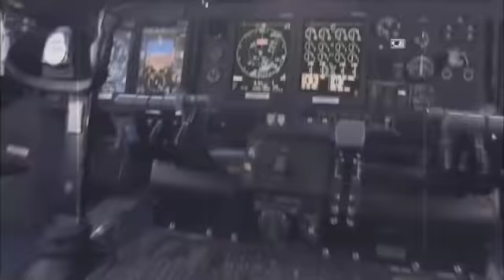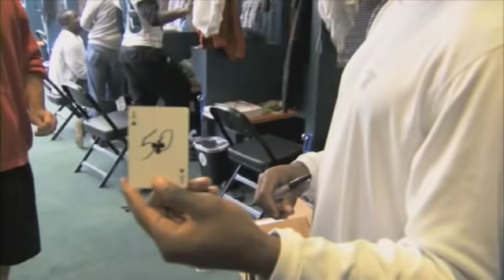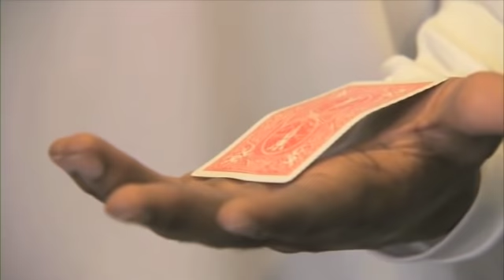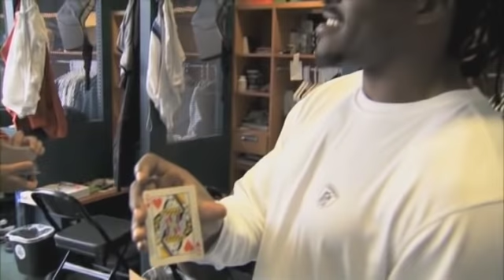25|8 Presents: Dorenbos does magic for Ernie Sims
Jon Dorenbos, The Philadelphia Eagles and ETN bring to you "25/8 The Players Show."  Dorenbos will bring viewers a unique perspective into the lives of players.  This is a show about the players, by the players.  Log onto to view entire episode.  Show airs on ABC, check local listings to see if it's on in your region!